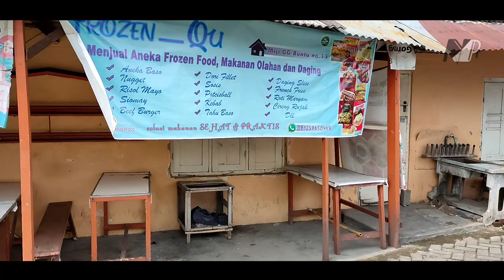AKHIRNYA 100% SELESAI‼️ INILAH WAJAH BARU STASIUN MOJOKERTO DENGAN CANOPY JOGLO SUPER BESAR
Kali ini saya upload video REVIEW KANOPI STASIUN MOJOKERTO YANG BARU.
Akhirnya Pembangunan Canopy di Stasiun Mojokerto 100% Selesai dan inilah bentuknya. Tidak seperti canopy stasiun pada umumnya, canopy Mojokerto ini memiliki konsep rumah adat Joglo dan dibuat menutupi seluruh jalur Kereta Api di Stasiun Mojokerto. Seperti apa bentuk canopynya? Tonton terus video ini sampai selesai!